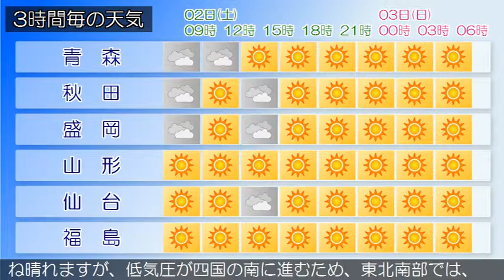2019/03/02 東北地方の天気予報 朝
北日本は、西高東低の気圧配置となっています。東北地方は、晴れや曇りですが、山沿いを中心に雨や雪の降っている所があります。２日は、次第に高気圧に覆われてくるため、概ね晴れますが、寒気の影響で山沿いを中心に、はじめ雨や雪の降る所がある見込みです。３日は、高気圧に覆われて概ね晴れますが、低気圧が四国の南に進むため、東北南部では、夜は曇りとなり雨の降る所があるでしょう。